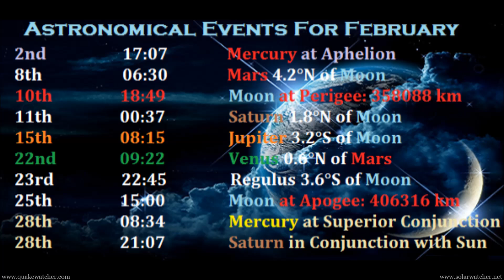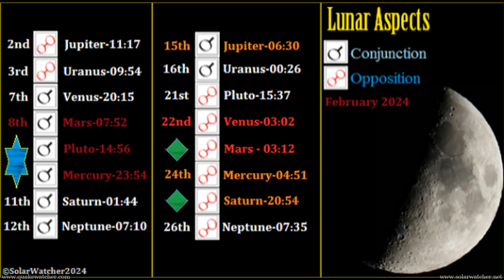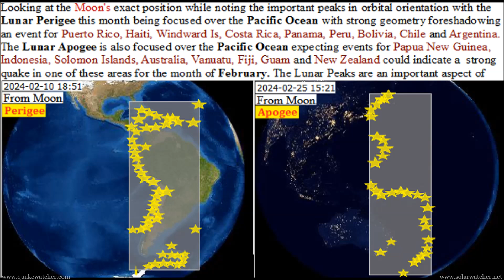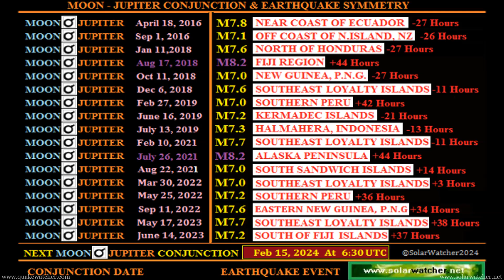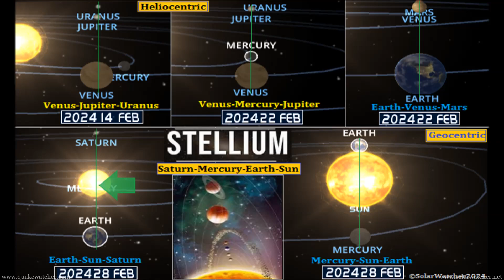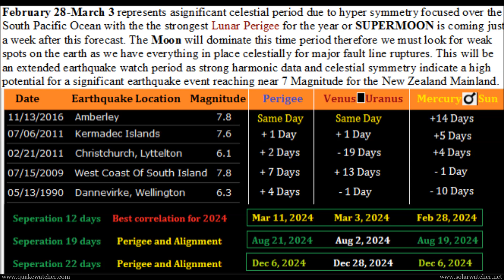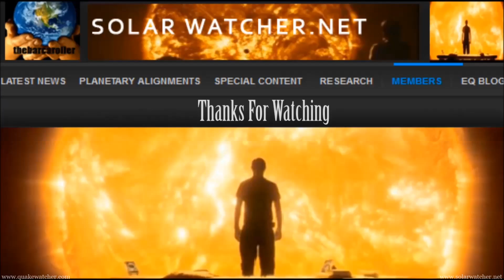New Zealand/Australia Earthquake Forecast February 2024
Important earthquake forecast for the month of February 2024 covering the New Zealand and Australia mainland, this video is monthly content only available on the solarwatcher.net website and are uploaded each and every month. This video provides extra correlative analysis using lunar orientation, celestial harmonic triggers and the potential for geophysical events based on these foreshadows. More information can be gained through the video presentation and through website newsletter subscription Links are below.

**Magnitude 5.1 earthquake strikes Canterbury region near Methven, felt by more than 4600 people including Christchurch residents**